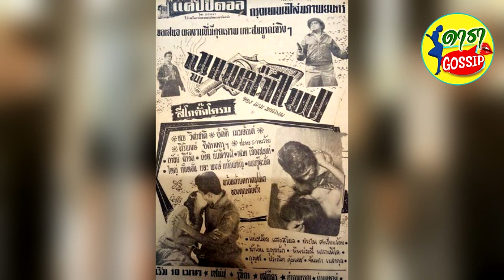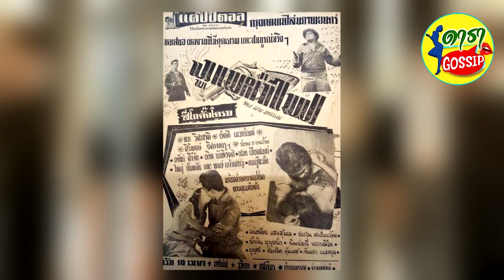หนึ่ง มาฬิศร์ แจ้งข่าว ลุงชาญ ทม วิศวชาติ อดีตพระเอกดังเสียชีวิต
หนึ่ง มาฬิศร์ เชยโสภณ อดีตพระเอกละครจักรๆวงศ์ๆ ได้แจ้งข่าวเศร้า อดีตพระเอกดัง ทม วิศวชาติ หรือชื่อจริง ชาญ เชยโสภณ เสียชีวิตลงอย่างสงบ โดย หนึ่ง โพสต์ข้อความผ่านไอจี 1_malys พร้อมกับมีข้อความว่า “กลับมาถึงกรุงเทพฯ เพื่อรับข่าวร้าย การจากไปของนักแสดงในอดีต พี่ชายพ่อคนสุดท้าย ลาก่อนครับลุงชาญ 🖤”